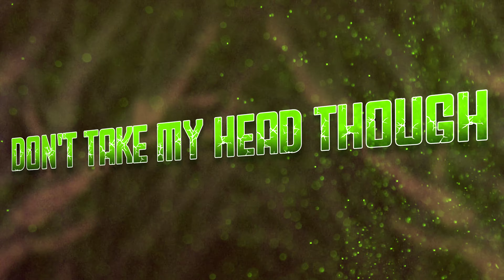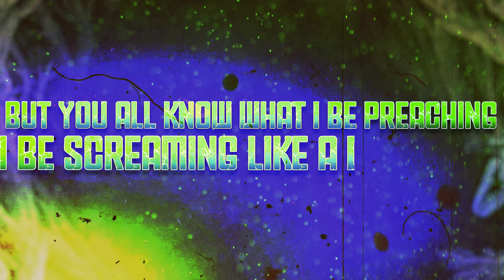SHUSH - SEND THEM [OFFICIAL LYRIC VIDEO]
Official lyric video for SHUSH - SEND THEM.

Lyric video by NikoFreakShow – Be sure to hit him up if you’re looking for a totally fire lyric video!

Follow SHUSH on social at:
Luke (Vocals):

Beat created and produced by Malo Chipoperwa of Lexol Beats, hit him up if you're looking for beats:

Mixed and mastered by Meyrick de la Fuente at Floodgate Audio, Surrey UK.

LYRICS:
Send, send, send, send them to the… [Crush it up]
Chopping plants while on the run.
I’ma call the police up.
(I’ll call em)
While I cook some bacon up, I'll take a puff, I'll take their cuffs.
(I’ll take em)
I'll take em to the hole I dug and fill it up and… [Hit the blunt]

Coz I don't give a fuck!

Pigs be squealing, I be weaving like I'm seeing some artistic vision; Incisions, intrinsic.
Safe to say I'm a mission.
Life in submission.
Now listen - Errbody taking off heads with their minds dead.

Don’t take my head though…
Don’t take it, don’t take it.

Sneaking up like hell's winning.
All about that grave digging.
(I’m all about it)
Blade swinging.
Hate living.
Satan's new replacement but with redder eyes.
I'm hella high.
I'm creeping out the fire like I'm smoke.
Don't take a toke or you'll be breathing in pure squealing, get the joke?

Eh!

 I don’t know if I am the Jekyll.
(I don’t know)
Or if I identify as Hyde.
(Eeeyeyey)
Contemplation is your weapon.
You better run and hide coz I sacrifice.

I sacrifice!

 Eeeyeyey, won’t you get out of my way?
I been screaming shit for days and I ain't got remedy.
(I’ve screamed for days)
I been hiding from the police, I been try'na find my peace.
(Hide from them pigs)
But you all know what I be preaching.
I be screaming like a demon yo.

I'll take a sip from Satan's cup.
Ain't got no love, ain't got no chitchat.
Better take a minute just to pace yourself and sit back.
Rip that head off a bat like you Ozzy.
Don't get the reference; then you better say ya sorry.
Don't make me slaughter you again.
Don't make me say it...
Send! Send! Send!

I don’t know if I’m the Jekyll.